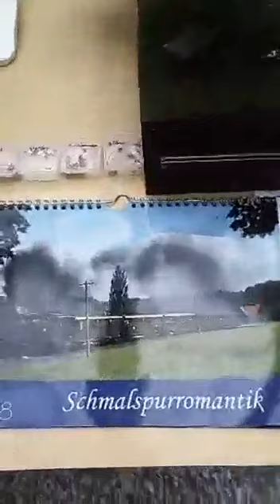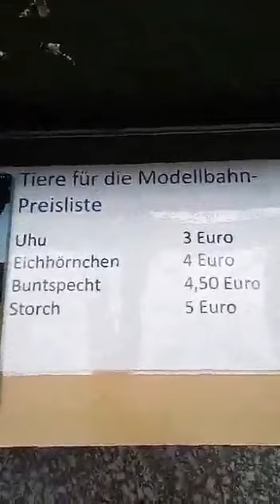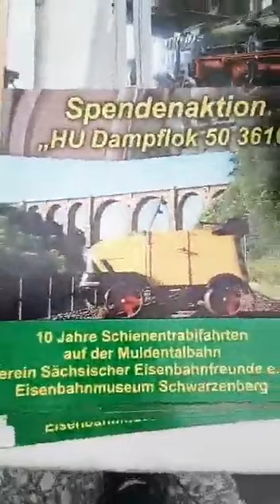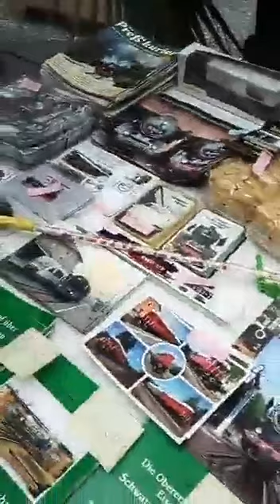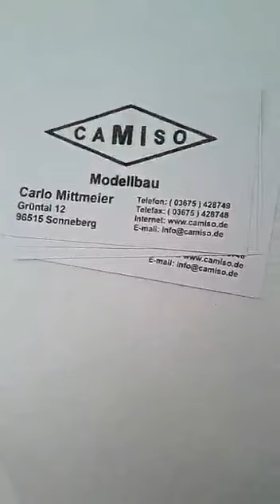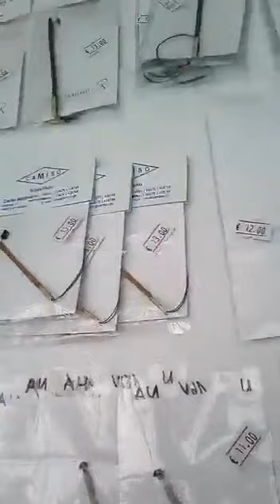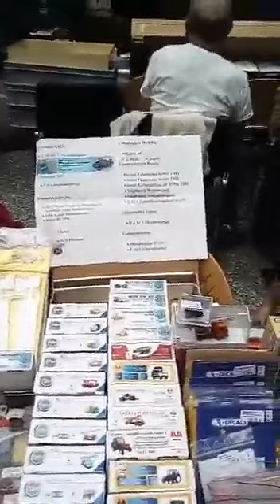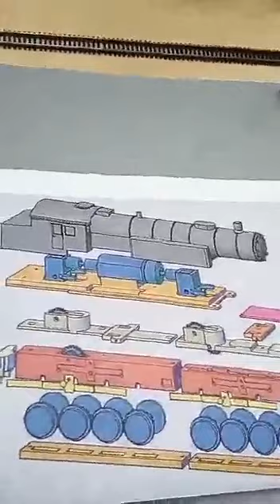2017-11-18 MBK Dresden Kleinserienmesse Teil 06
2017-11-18 MBK Dresden Kleinserienmesse Teil 06
im Enso-Gebäude gegenüber vom Dresdner Hauptbahnhof
Live-Video
Martin Hanisch, Fa. Schneider, VSE Schwarzenberg, Camiso, Fa. Günsel, Dodelnet Modelle (Ingolf Haß)